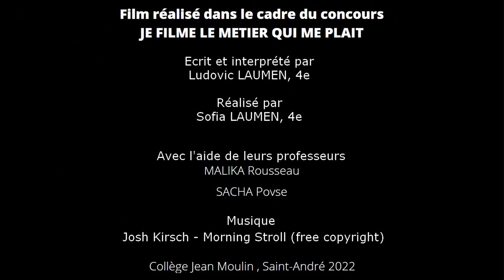JE FILME LE METIER QUI ME PLAIT - Etre pianiste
Ecrit, réalisé et interprété par 2 de nos élèves de 4 ème, ce film fait partie de la sélection officielle du concours Je filme le métier qui me plaît 2021 / 2022.